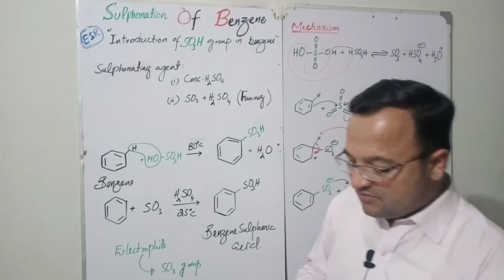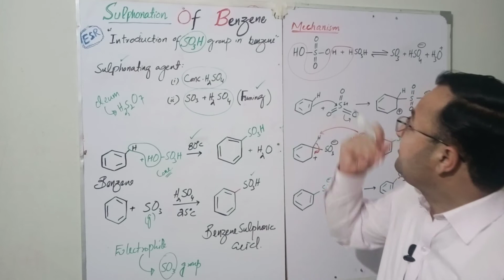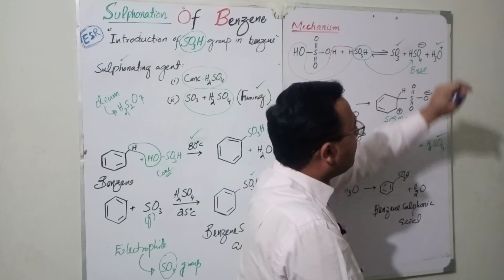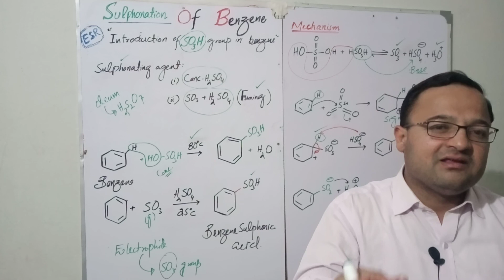Sulphonation of Benzene | Chemistry and knowledge with Yasir mehmood